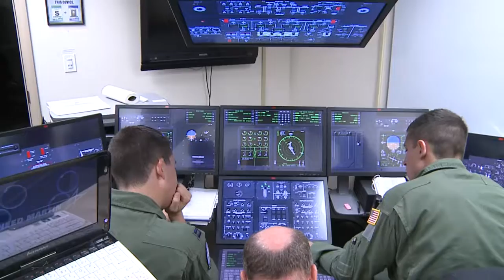The meaning of Rapid Global Mobility Now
The Air Mobility Commander explains what Rapid Global Mobility Now means.